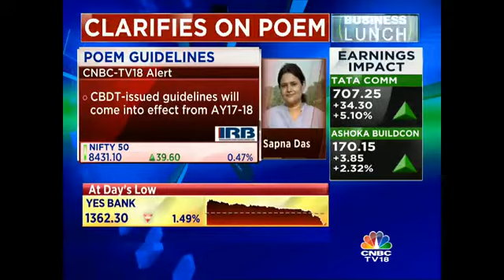CBDT Issues Guideline On POEM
CBDT has issued guidelines on Place Of Effective Management Of Companies (POEM). Sapna Das gets us the details.